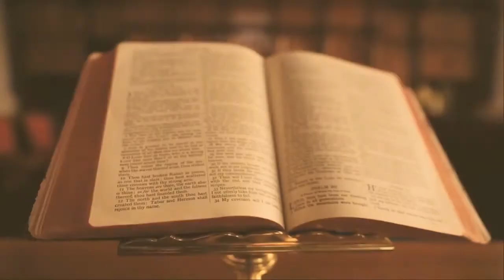Die Geheim Is Uit | Grade | Week 3 | God was van die begin af daar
Die kinders sal ontdek dat al God se beloftes het deur Jesus in vervulling gekom en Jesus wys vir ons hoe ons moet lewe. Jesus het reeds alles vir ons gedoen, die enigste ding wat ons moet doen, is om die lewe te kies. Hulle sal sien hoe Jesus op elke bladsy van die Bybel gesien kan word, selfs in die Ou Testamentiese verhale wat ons doen soos: Adam & Eva, Abraham, Josef, en Moses. Hier sien ons dat God goeie planne vir ons lewens het en ons moet Sy wil vir ons lewens kies en op Hom vertrou.

Die geheim is uit: In die begin was God.

SKATVERS
Openbaring 21:6 – “Alles begin by My en Ek besluit waar alles gaan eindig. Ek is die Begin en die Einde.”  (DB)

SKATFEIT:
God was daar selfs toe daar niks was nie en Hy sal altyd daar wees.